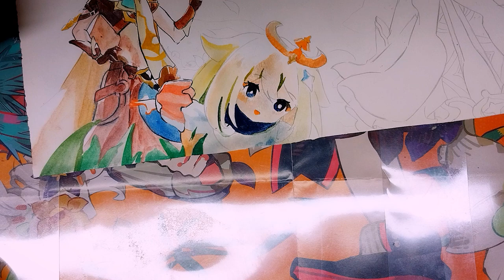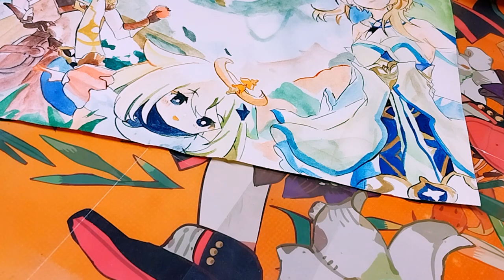Drawing: Genshin impact- những bức tranh tôi thích 1- miHoYo/ by Tú Tú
Art của Genshin impact rất tuyệt nhưng mình lại không có khả năng đu hix hix
Việc đi làm đã làm mình thấy mệt mỏi và duy trì được đam mê tới hiện tại là cả sự cố gắng. Cảm ơn các bạn luôn yêu mến mình ạ 🥰

Họa cụ sử dụng trong video:
- Màu nước Sakura Koi
- Màu nước Solid Water
- Giấy A4 100gms
- Cọ lưu huỳnh, cọ mop holic, cọ paradise